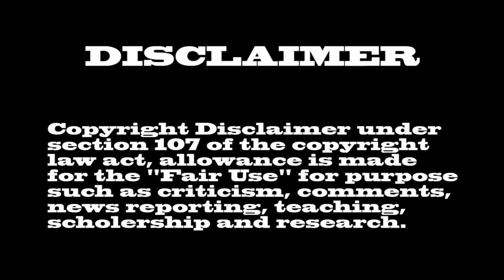Aaron Crow Dangerously Shoots Apple Off Heidi Klum's Head - Secret Revealed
Magic Secret Revealed - Aaron Crow Dangerously Shoots Apple Off Heidi Klum's Head - America's Got Talent 2018